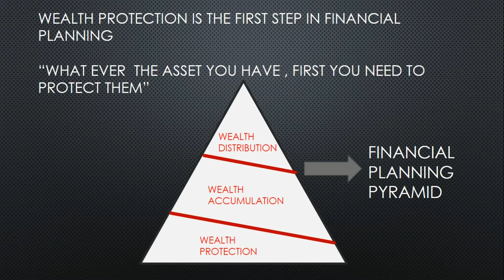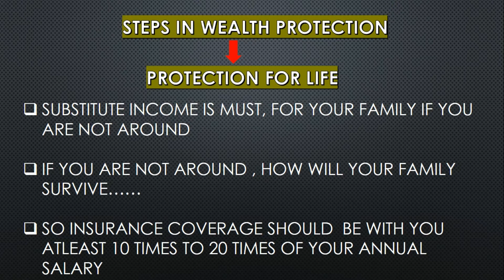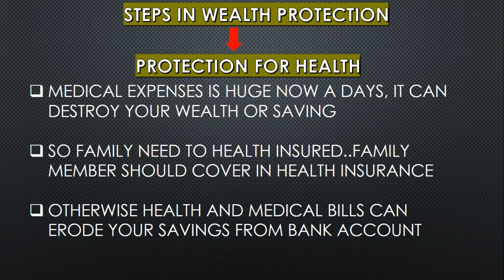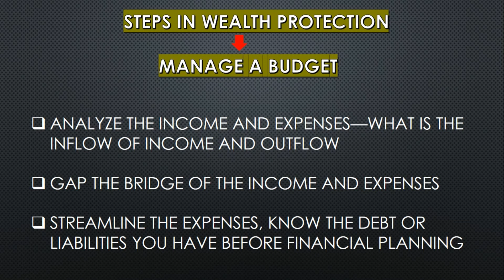WEALTH PROTECTION -THE FIRST STEP FOR FINANCIAL PLANNING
- IN FINANCIAL PLANNING , WEALTH PROTECTION IS THE FIRST STEP , JUST PROTECT TO "WHATEVER EVER ASSET YOU HAVE "THAT SHOULD BE A FIRST GOAL.
-YOU SHOULD HAVE  SUFFICIENT  LIFE INSURANCE AND HEALTH INSURANCE COVERAGE
-MAKE A CONTINGENCY FUND BASKET FOR UNEXPECTED EVENTS
-MANAGE YOUR BUDGET, AND ANALYZE THE INCOME AND EXPENSES